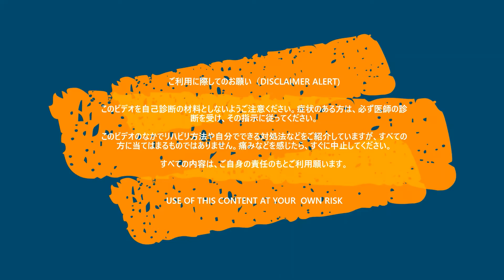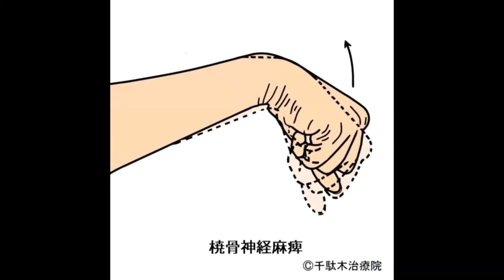第3回 橈骨神経麻痺（Radial Nerve Palsy）[English Subtitle Available] 「こんなことできない編」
橈骨神経麻痺（Radial Nerve Palsy）になってしまうと「こんなことができない」「こんなことが不便」について、橈骨神経の働きや作用の面から詳しく解説しています。

Radial Nerve
Radial Nerve Palsy

東京都文京区　「千駄木鍼灸整骨院」